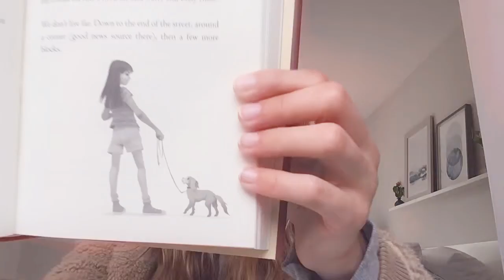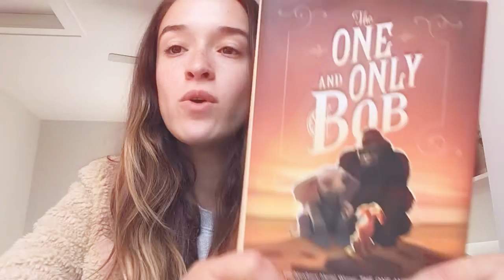Miss Pugz Book Clubz: Bob: Day 5!